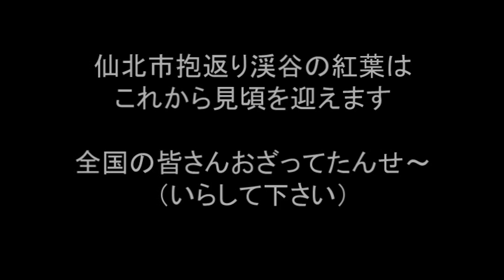【心霊スポット】東北の耶馬渓・抱返り渓谷・The ravine of a mystery of Japan （秋田県仙北市）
平成２５年１０月２７日撮影、今年の紅葉はだいぶ遅れています。それに少し赤が足りない。